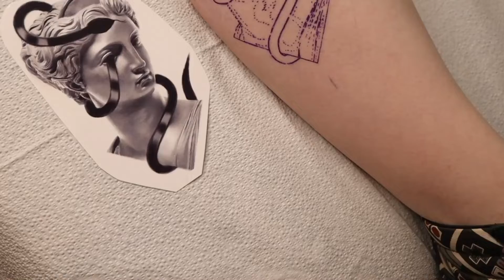Artemis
Here’s a little before & after video of this recent Artemis piece I tattooed!

Would you like to see more videos like these? Hear more of my thoughts on Tattooing? See some of my processes for create art & Tattoos? I’d love to get some Q&A going with anyone that’s interested in my work.

Thanks & don’t forget to go follow me to see my latest work ✌️